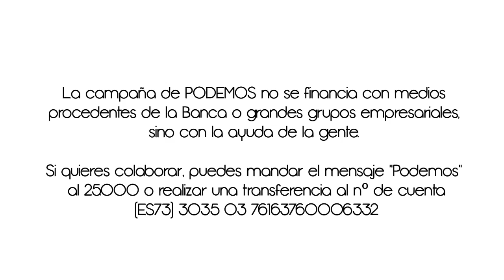Juntos Podemos (versión completa)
La democracia no es votar cada cuatro años. La democracia se hace todos los días.
Ellos lo saben, nosotr@s lo sabemos: junt@s Podemos.